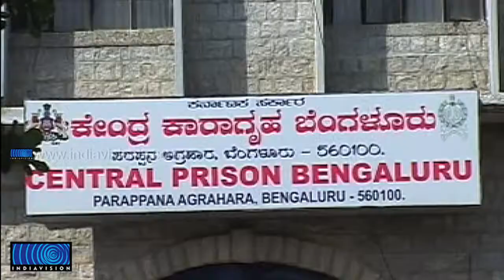Supreme Court directs to move Abdul Nassar Madani to a hospital